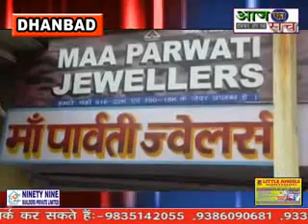Aaj ka sach news,,06.08.2020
कोयलांचल धनबाद में लॉक डाउन के बाद से ही चोरी की घटना में लगातार बढ़ोतरी देखी जा रही है. आपको बता दें कि आए दिनों धनबाद जिले के विभिन्न इलाकों में चोरी की घटना देखी जा रही है. ताजा मामला आज धनबाद थाना क्षेत्र के पॉलिटेक्निक रोड का है जहां पर चोरों ने असफल चोरी का प्रयास किया था. ज्वेलरी की दुकान में चोरों ने शटर काटकर अंदर प्रवेश किया लेकिन अंदर में भी एक गेट होने के कारण चोर चोरी करने में सफल नहीं हो सके. एक तरफ कोरोना का कहर दूसरी तरफ अपराधिक घटनाओं में लगातार हो रही वृद्धि धनबाद पुलिस के लिए भी एक बड़ी चुनौती है.लगातार हो रही चोरी की घटनाओं में पुलिस फिलहाल अंकुश लगाने में कामयाब नहीं दिख रही है. जिले में लगातार बढ़ रही चोरी की घटना बढ़ती ही जा रही है. ऐसे में धनबाद जिला पुलिस के सामने चोरी की घटना को रोकना एक बहुत बड़ी चुनौती बन गई है.